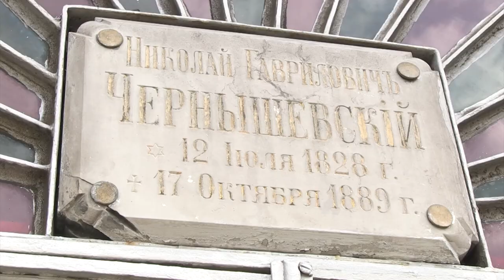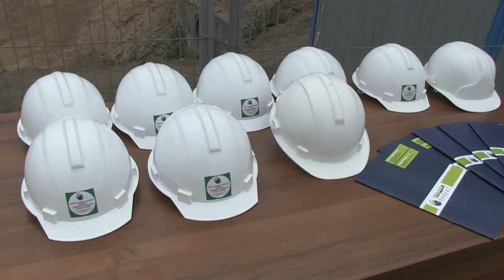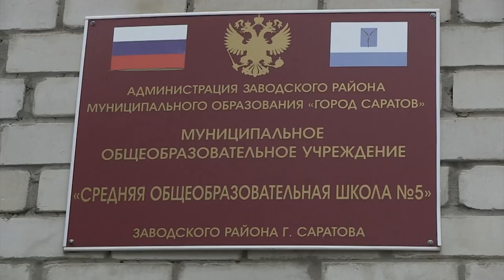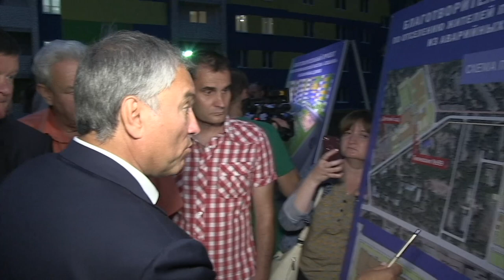Вячеслав Володин. Музей Чернышевского, пляж на набережной, школы в Заводском районе и дом в Елшанке